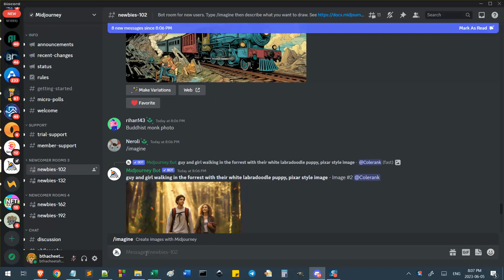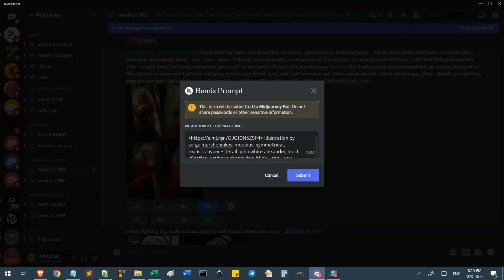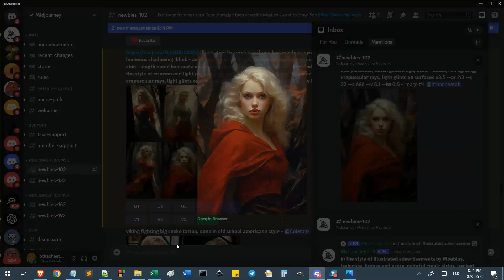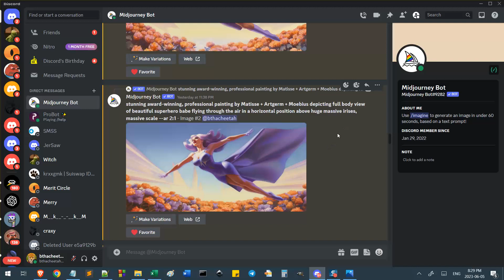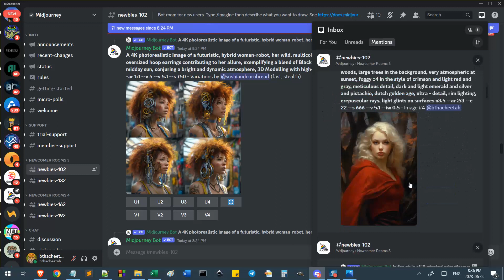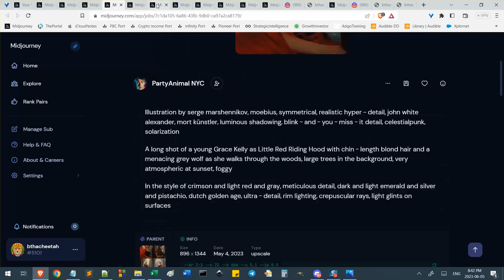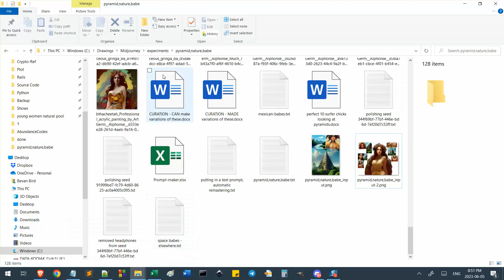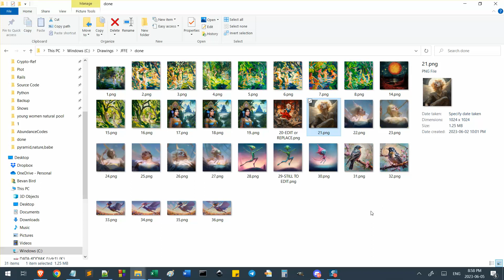Intro to Midjourney for newbies - How and WHY to use direct message chat with the bot (SILENT)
When you get started with Midjourney, you need to know this.
* This was my first attempt at recording this video and I accidentally made it a SILENT film! For the redo, with sound, see this 17 minute video: